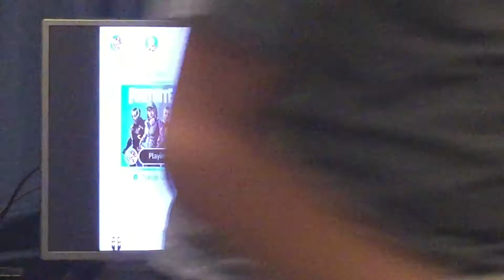Playing fort nite for the first time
Question from Dray: Do you play fortnite?